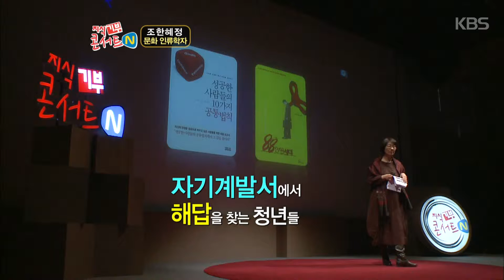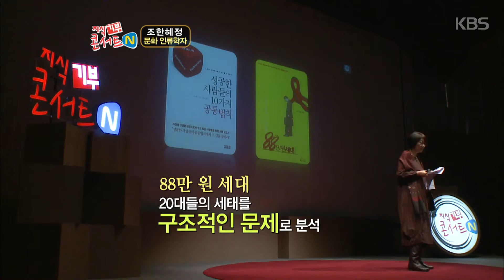지식 기부 콘서트N - 난감함을 공유하는 시민들의 수다 - 문화인류학자 조한혜정 3 20171204